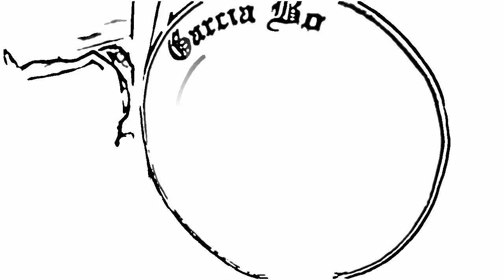The Robert Garcia Reality Show Episode 41